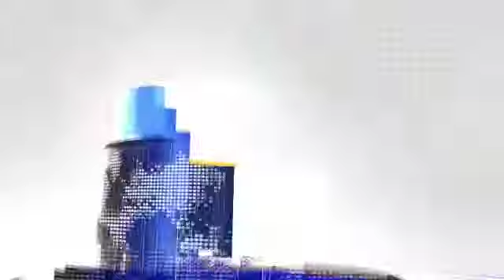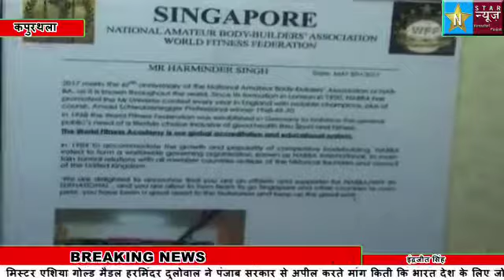नशा मुक्त तंदरुस्त पंजाब के तहत कपूरथला का एक मात्र बॉडी बिल्डिंग रैड जिम नौजवान पीढ़ी को नशे के दलदल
नशा मुक्त तंदरुस्त पंजाब के तहत कपूरथला का एक मात्र बॉडी बिल्डिंग रैड जिम नौजवान पीढ़ी को नशे के दलदल से निकालने में एहम भूमिका निभा रहा